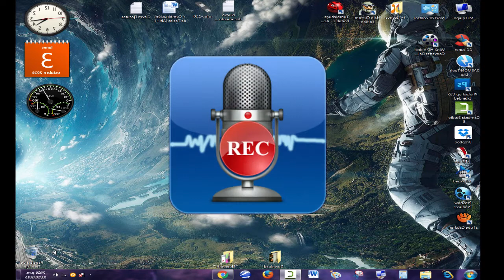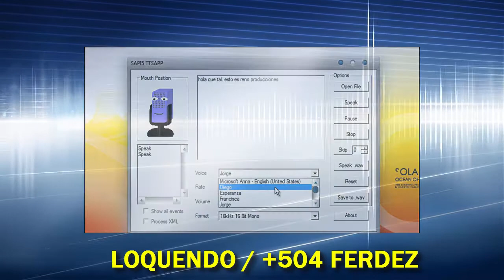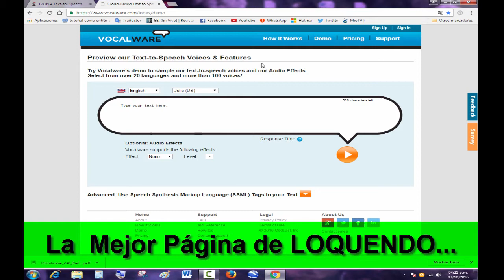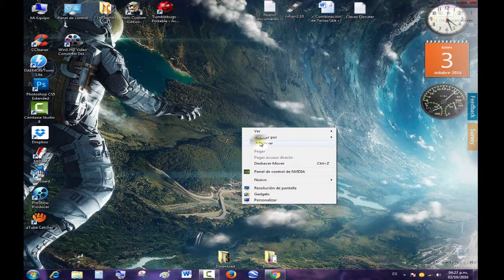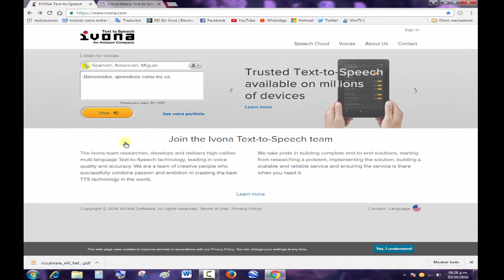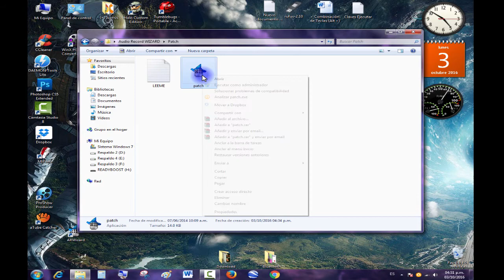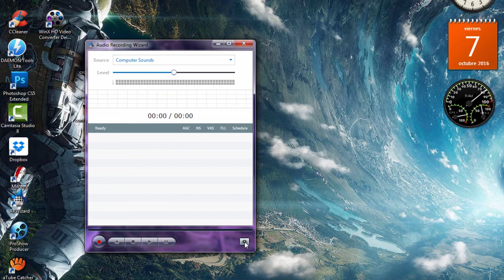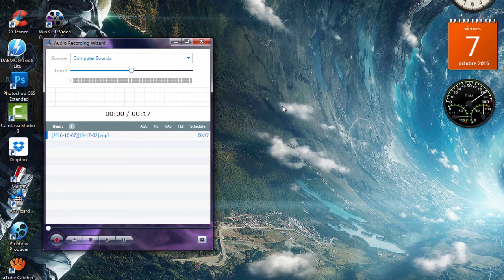LOQUENDO ON-LINE PARA NOVATOS-CREA VOCES CON FX-ferdez +504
PUES COMO DIJE EN EN EL TUTORIAL. AKI LES DEJARE LOS LINK O ENLACES DE LAS 2 PAGINAS DE LOQUENDO Y LA DESCARGA .:

Link descarga Grabador de Audio "ARWizar" : MEGA

Este vídeo fue grabado y editado en la "Semana Morazanica"
Este Feriado, corresponde a las fechas de 5 ,6 y 7 de Octubre 2016.